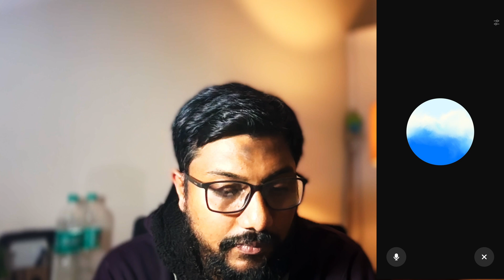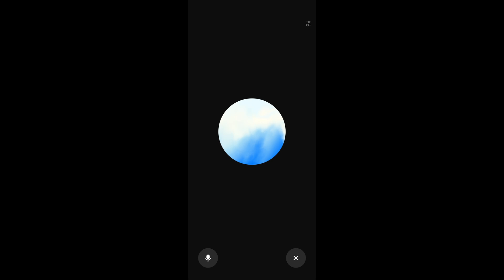This is the BEST Voice AI yet!!!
Like Millions others I got access to ChatGPT Advanced Voice Mode and I was truly mindblown.

Here's a small glimpse of ChatGPT Advanced Voice Mode trying to "sell me a pen" in different voices, different roles and different languages.

It's truly a scifi come true!